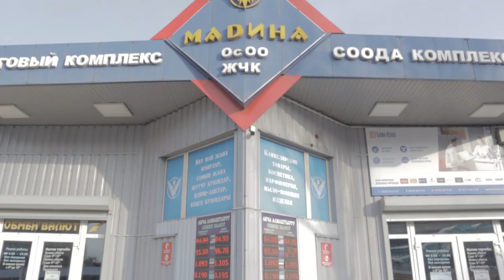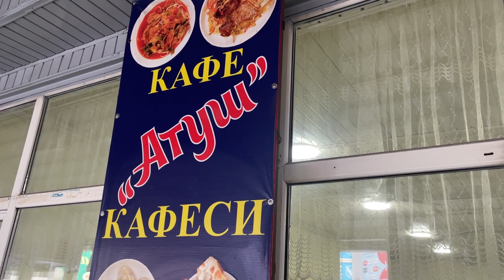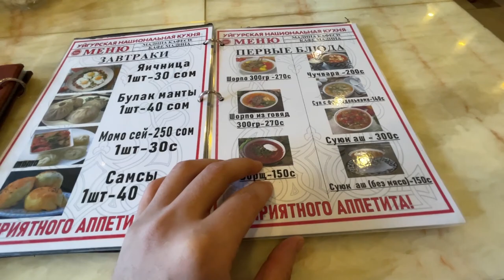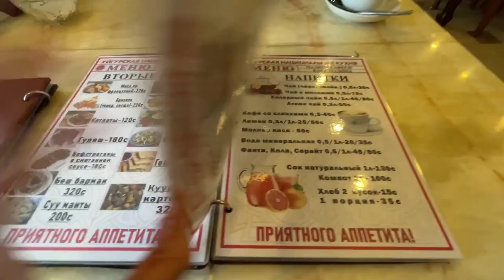Уличная еда в Бишкеке Обзор рынка Мадина встреча с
ПОМОЩЬ В РАЗВИТИИ YouTube канала |

         СБЕРБАНК
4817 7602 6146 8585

Всем привет, смотрите в этом выпуске Уличная еда в Бишкеке Обзор рынка Мадина встреча с Абдулазиз салават

✔️Тесто на уйгурский лагман

✔️Гуйрю лагман

✔️ Прозрачные пельмени

✔️Один день из жизни повара

➡️Меня зовут Ильзат Малик, я Шеф повар,участник адской кухни 3 сезон, Финалист проекта Белый китель телеканал пятница! в кулинарном мире с  самого детства, проходил стажировку в Китае г Урумчи, Турция- Анталия, Россия г Москва, Казахстан г Актау.
Опыт работы от фастфуда до Ресторана.
Еда настолько сильна в объединении культур-кое-что, чему я научился, когда жил в этих странах, теперь делюсь с вами) так что давайте путешествовать, есть,готовить,и учиться друг у друга
Я кулинарный блогер из Кыргызстана г Кара-Балта еженедельно снимаю видео о кулинарии и культуре питания)